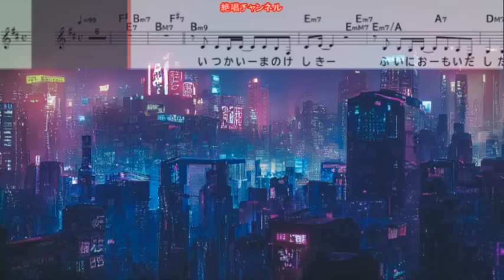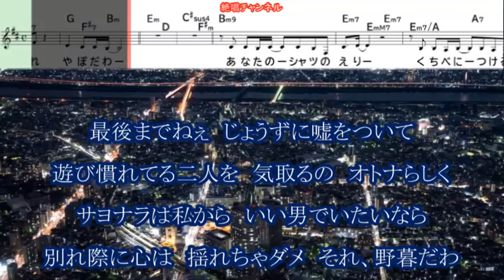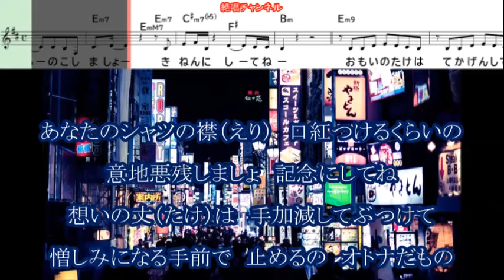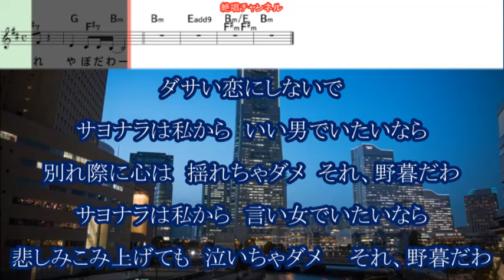ＫＡＮＡ それ、野暮だわ0 ガイドメロディー正規版（動く楽譜付き）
８月２８日発売予定の　ＫＡＮＡ   さん歌う『それ、野暮だわ』のガイドメロディー正規版を作って見ました😊🎶。